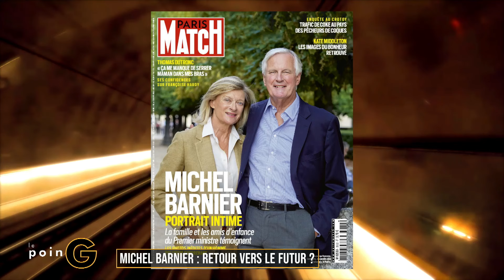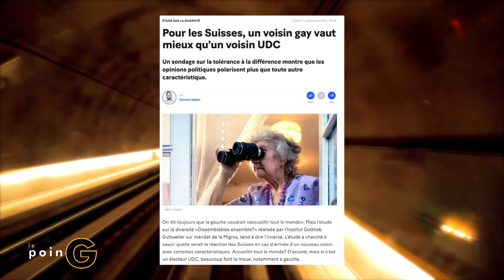France: la faillite? - Le PoinG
Les Français sont contents apparemment. Effet JO, effet Barnier aussi. L’espoir c’est ce qu’il faut quand tout le reste va à vau-l’eau? Laetitia Guinand fait Le PoinG avec Florence Portelli, Nathalie Saint-Cricq, Alexandre Chevalier et Philippe Val.